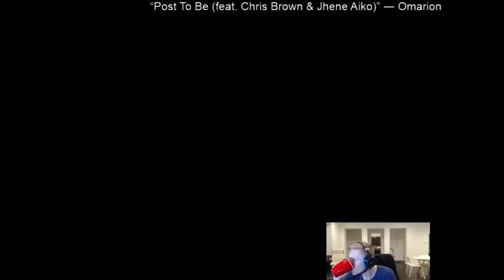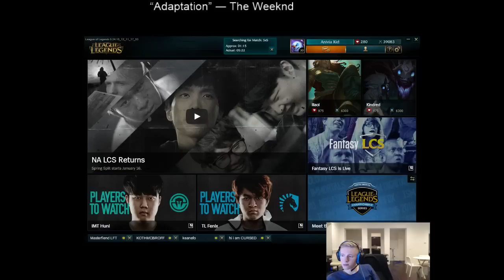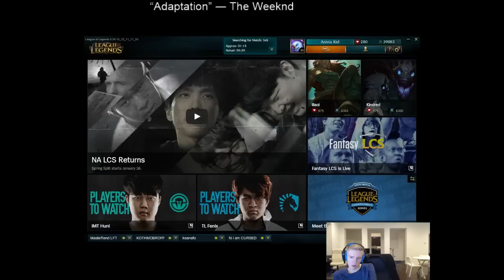Froggen plays 2 Games